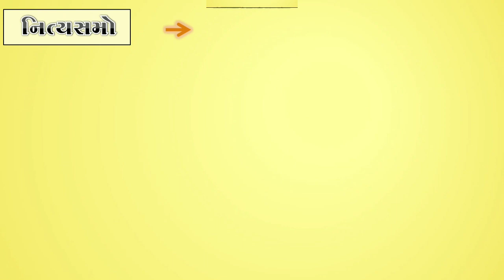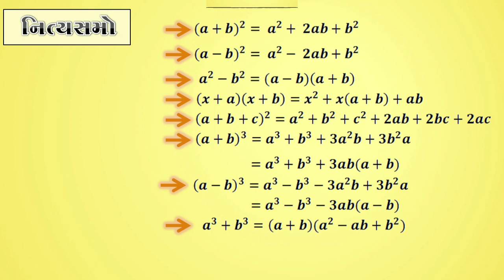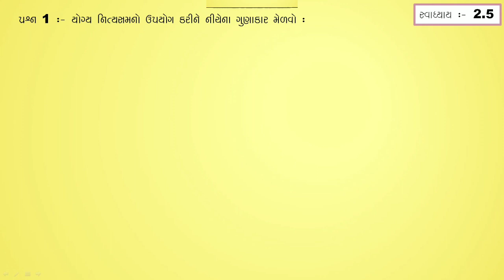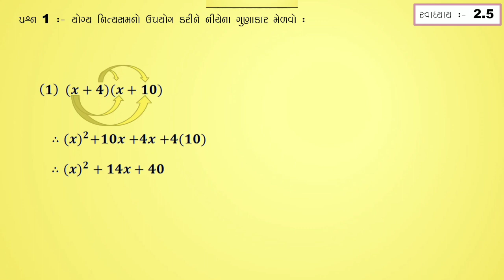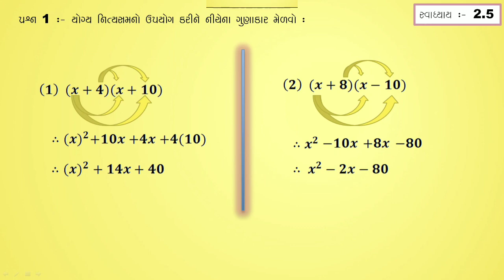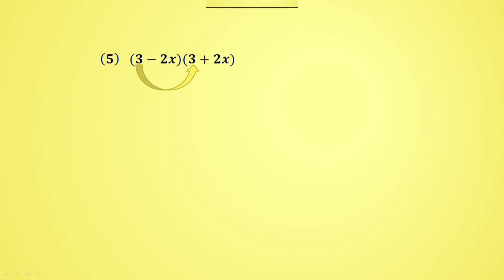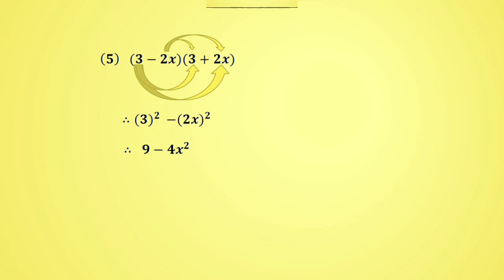ધોરણ 9 પ્રકરણ 2 (બહુપદી) સ્વાધ્યાય 2.5 પ્રશ્ન નંબર - 1 ની સમજૂતી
ધોરણ 9
પ્રકરણ 2 (બહુપદી)
સ્વાધ્યાય 2.5
પ્રશ્ન નંબર - 1 ની સમજૂતી

ન સમજાતા પ્રશ્નોનું નિરાકરણ વિડીયો પર તમારા પ્રશ્નની કોમેન્ટ કરીને કરી શકશો.

Tushar K. Kudala